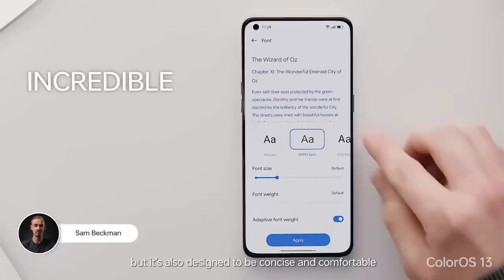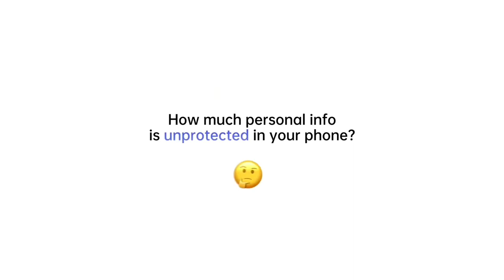Oppo Reno 7 5G Color Os 13 Beta Update Rollout Start | New Update F.35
Oppo Reno 7 5G Android 13 Beta Update Rollout Start

oppo reno 7 color os 13 beta update rollout
oppo reno 7 color os 13 beta approved
oppo reno 7 android 13 update rollout
oppo reno 7 android 13 update review
oppo reno 7 color os 13 beta update review
oppo reno 7 new update f.35
oppo reno 7 f.35 update review